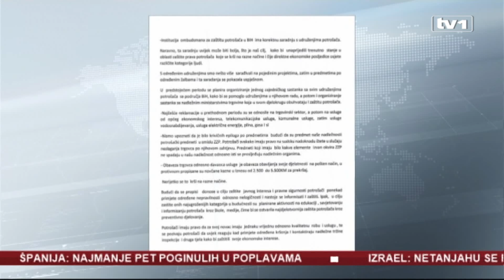Zaštita potrošača - hiljade udruženjima, učinak nikakav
U Federaciji BiH aktivno je deset udruženja kojima je primarni cilj zaštita potrošača. Udruženja potrošača finansiraju se iz grant sredstava. Međutim nisu svi tako aktivni. Samo za pet aktivnih, nedavno je resorno federalno ministartstvo osiguralo 70 hiljada maraka. Plaćeni jesu, a da li zaista brane interese i omogućavaju sva potrošačka prava? Podsjetimo, svi smo potrošači. Ali, znamo li koja su to naša prava i koristimo li ih?